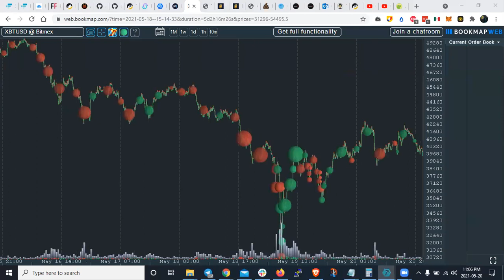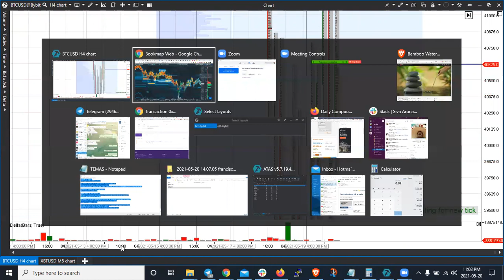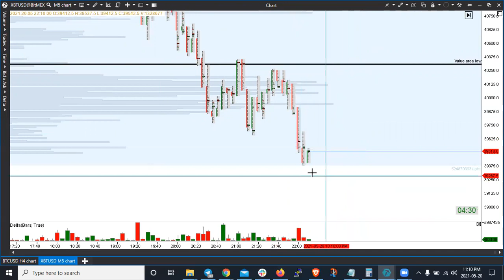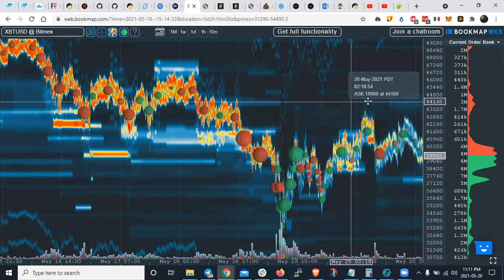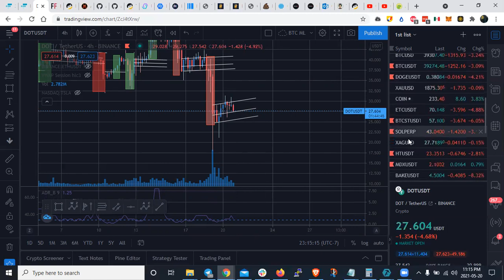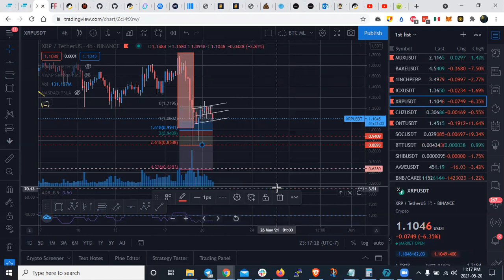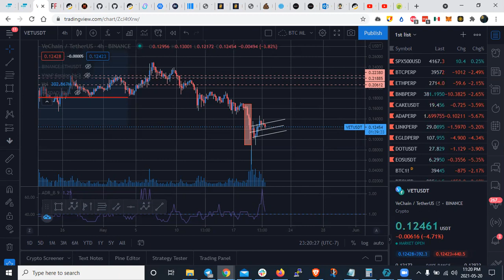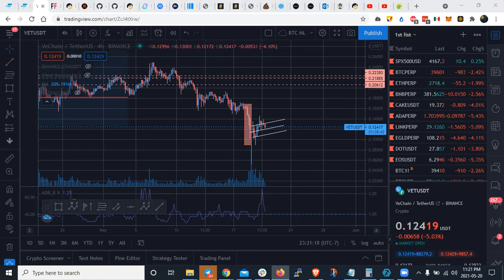Analisis Tecnico del Mercado Cripto - BTC, ETH, ADA, DOT, CAKE, ELROND, LINK, XRP, VAT